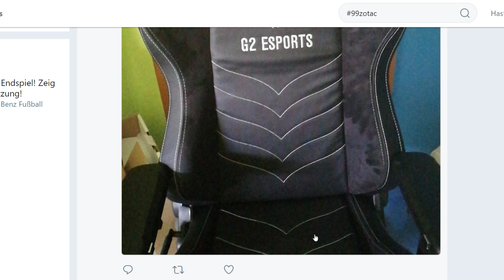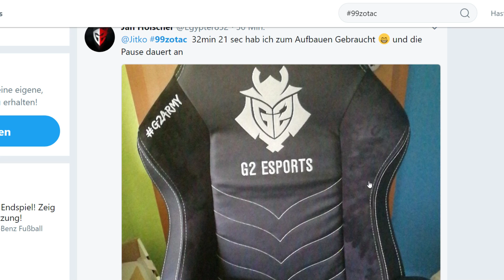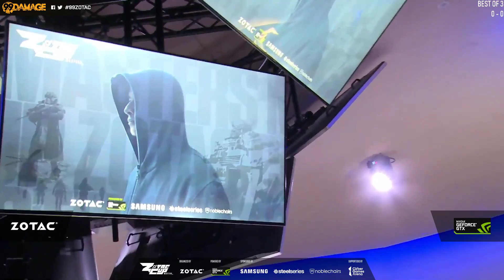Winstrike vs. Não Tem Como - ZOTAC Cup Masters 2018 EU Finals (Cache | Map 1)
Das Teilnehmerfeld der ZOTAC Cup Masters 2018 EU Regionals war gut besetzt. Am Ende setzten sich die Polen um Ex-Virtus.pro-Leader Wiktor 'TaZ' Wojtas etwas überraschend durch.